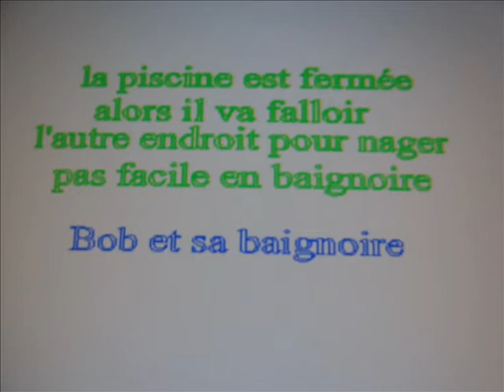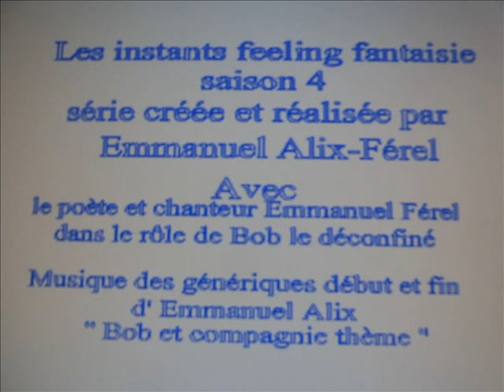les instants feeling fantaisie (saison 4) épisode 11/14 Bob et sa baignoire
les instants feeling fantaisie (saison 4)
l'épisode 11/14 "Bob et sa baignoire"
Bob entre dans sa baignoire, s'assoit ,commence à parler et (---)
Avec le chanteur et poète Emmanuel Férel dans le rôle de Bob le déconfiné